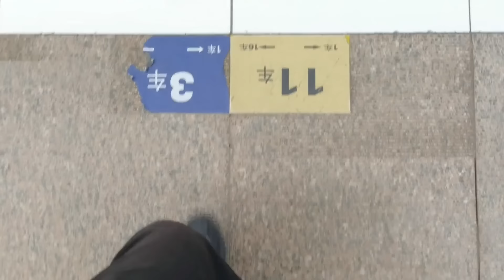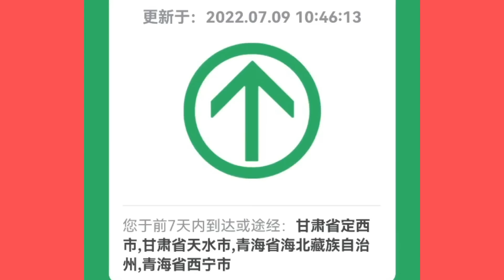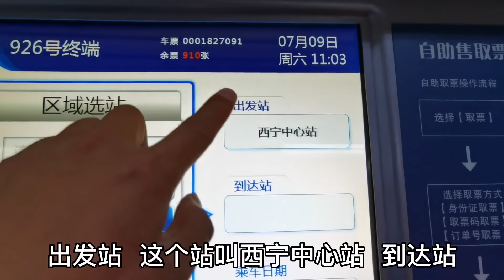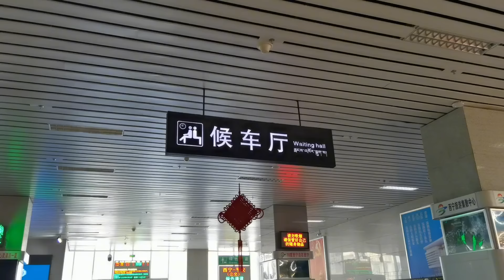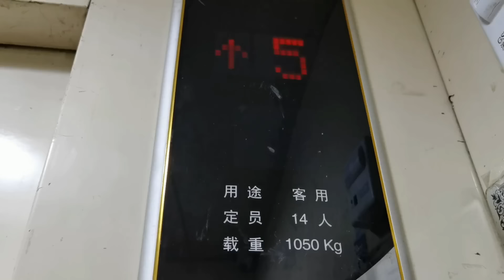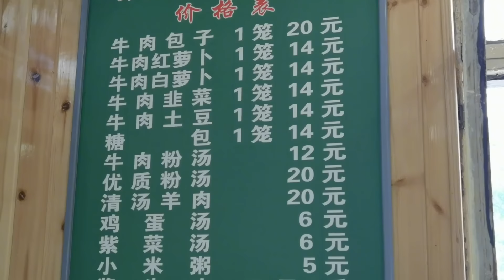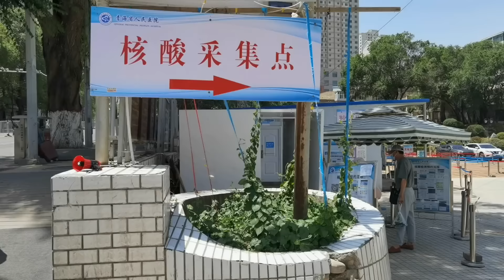在青海的穷游，回西宁了，为去青海湖做准备【一个人穷游中国】